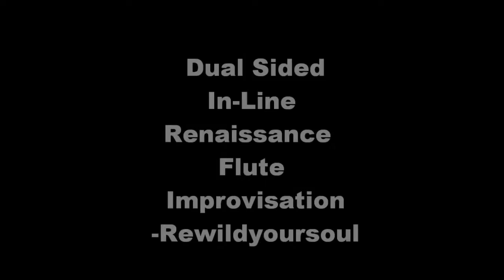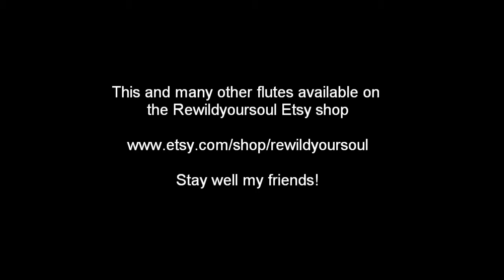Double Renaissance Flute- Amazing inline Bamboo drone Flute-Dual Lunar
Hello friends,
This is one of my favorite flutes and scales.
Having two sides to play and alter the drone with, allows for even greater playing flexibility than a static drone.
Making use of the inline style, these flutes are easily carried in a backpack.

Find is an many more instruments in our Rewildyoursoul etsy shop